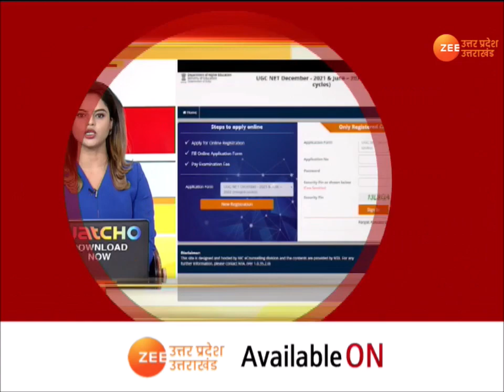100 SuperFast News | देश दुनिया की 100 बड़ी ख़बरें | Corona Update | PM Modi | CM Yogi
100 SuperFast News | देश दुनिया की 100 बड़ी ख़बरें | Corona Update | PM Modi | CM Yogi